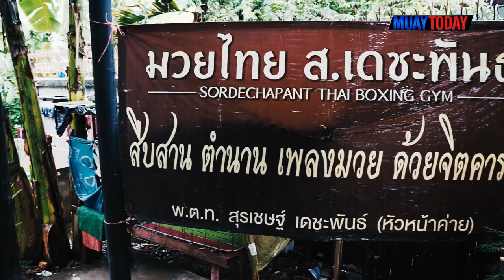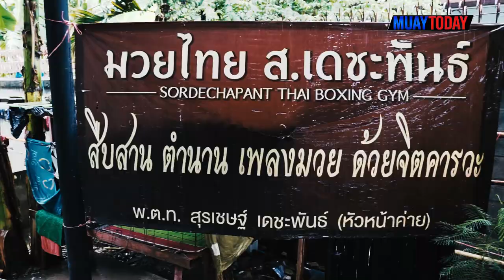muaytoday l มวยทูเดย์ วาไรตี้ EP.9 "จ้าวเสือใหญ่ ส.เดชะพันธ์" สังเวียนเดือด เชือดด้วยเข่าคู่ลอย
📌ติดตามกิจกรรมข่าวสารวงการมวย